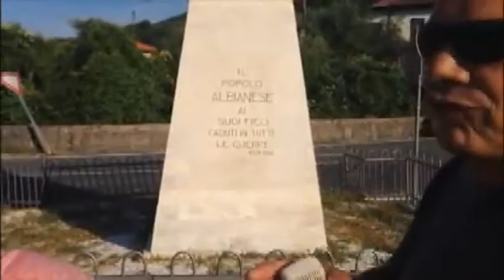Albiano, blocco stradale contro l'impianto CDR 04-07-2016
Traffico bloccato questa mattina all’altezza di Caprigliola
per iniziativa del comitato "uniti per Albiano" affinchè non vengano rinnovate le autorizzazioni alla ditta Mauro Costa, specializzata nel trattamento dei rifiuti